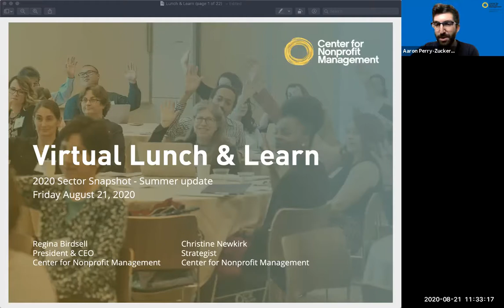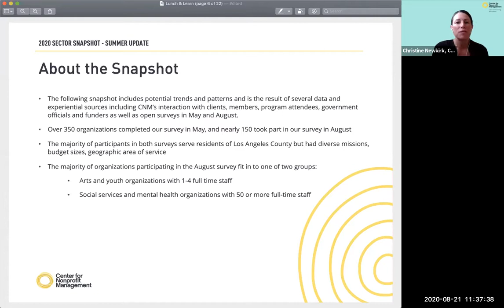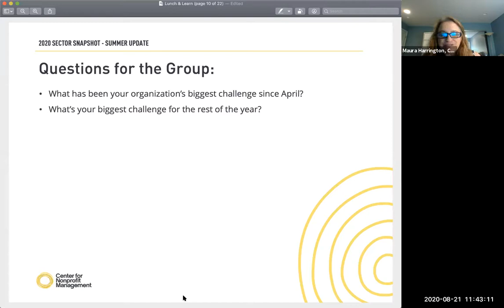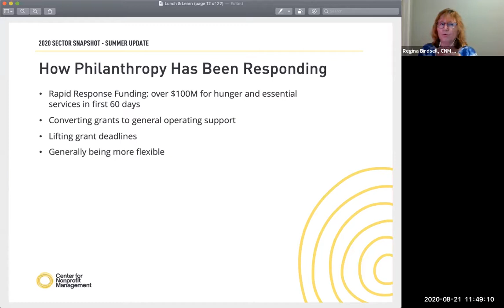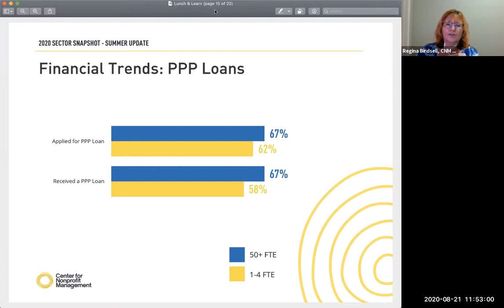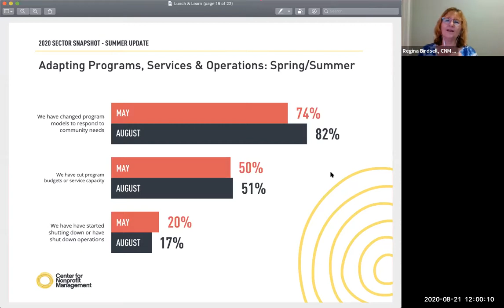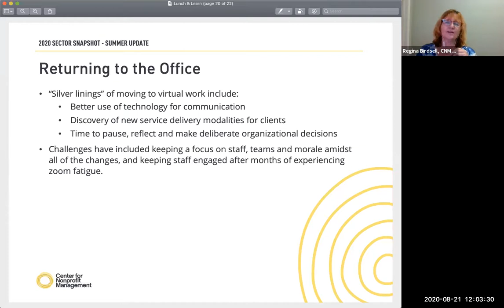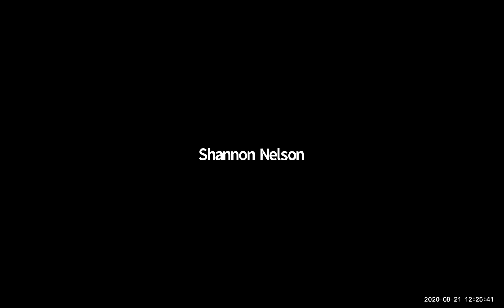Lunch & Learn 8-21-20 2020 Sector Snapshot - Summer Update